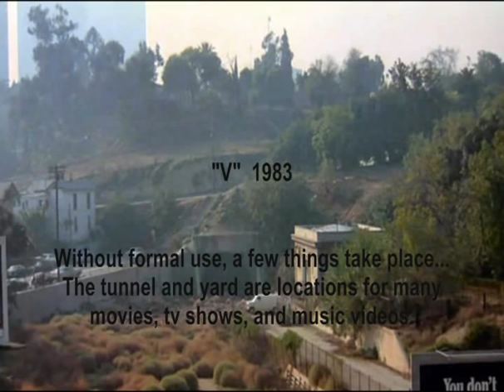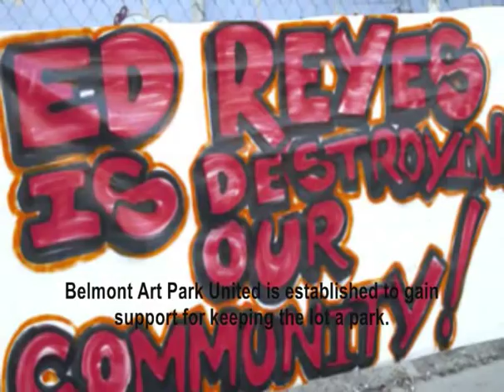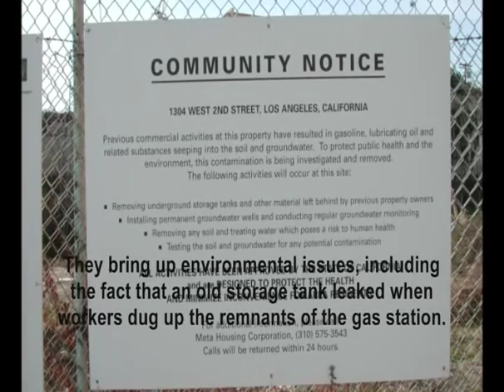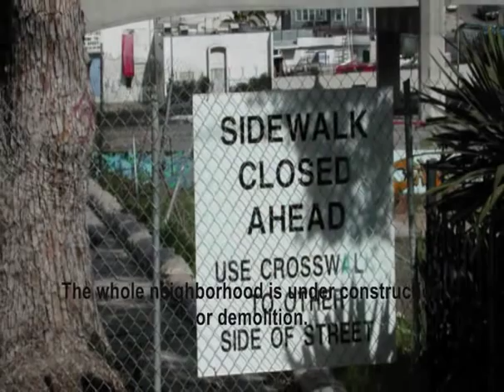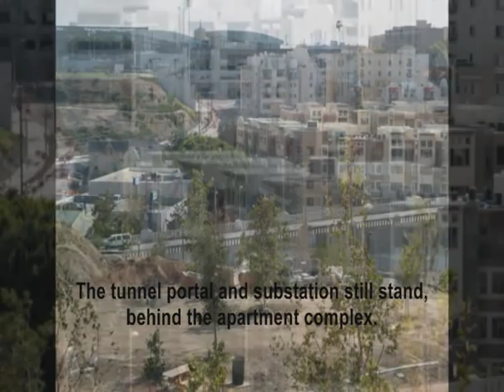Belmont Tunnel.wmv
A short documentary about the Belmont Tunnel 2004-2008